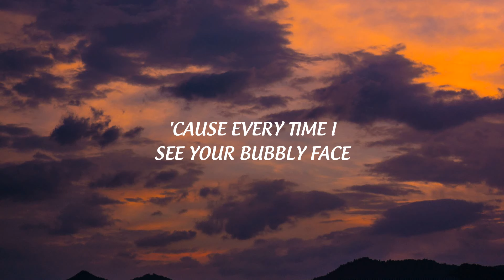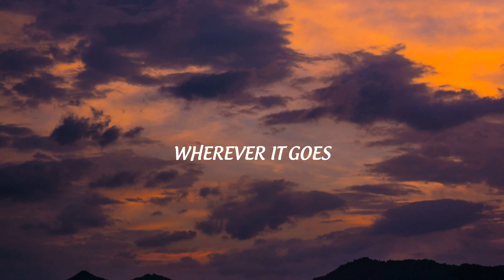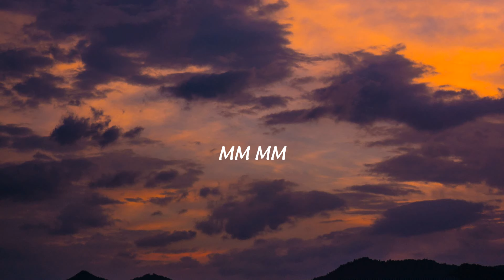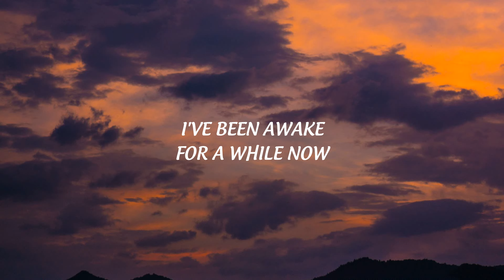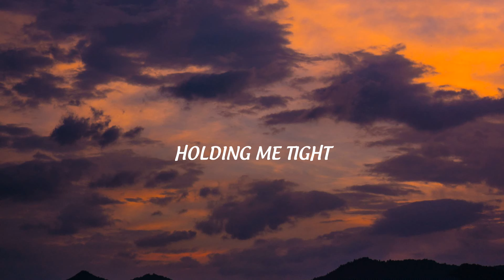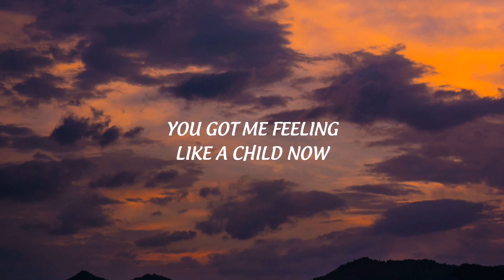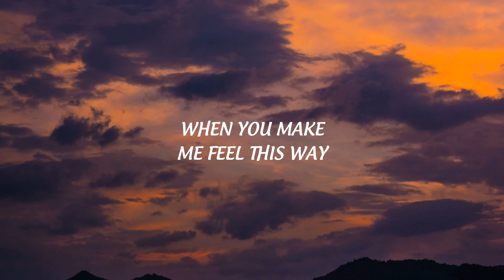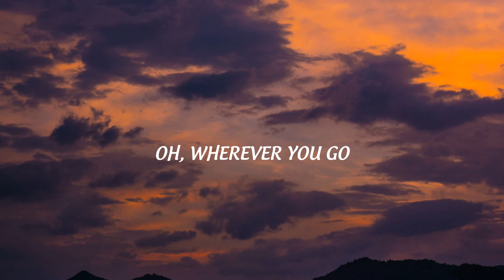Colbie Caillat - Bubbly (Lyrics)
⭐️Lyrics:
will you count me in?

you've got me feeling like a child now
'cause every time i see your bubbly face
i get the tingles in a silly place

it starts in my toes and i crinkle my nose
wherever it goes, i always know
that you make me smile, please stay for a while now
just take your time, wherever you go

the rain is fallin' on my window pane
but we are hidin' in a safer place
under covers, stayin' dry and warm

they start in my toes, make me crinkle my nose

i just... mm

and it starts in my toes, makes me crinkle my nose

ta-da-dam, ta-da, da-dam, ta-da-dam, ta-da-da-da, ta-da-dam
um-ba, da-da, um-ba, ta-da-da-da, uhm, mm-mmh

you tuck me in, just like a child now

it starts in my soul and i lose all control
when you kiss my nose, the feeling shows
'cause you make me smile, baby, just take your time now

wherever, wherever, wherever you go
wherever you go, i always know
'cause you make me smile, even just for a while

Colbie Caillat - Bubbly (Lyrics),Bubbly lyrics,Lyrics Bubbly,Colbie Caillat Lyrics,Colbie Caillat Lyrics Bubbly,Bubbly Lyrics Colbie Caillat,they start in my toes,make me crinkle my nose,wherever it goes,i always know that you make me smile,please stay for a while now,just take your time,wherever you go,the rain is fallin' on my window pane,but we are hidin' in a safer place,under covers,stayin' dry and warm,you give me feelings that i adore.